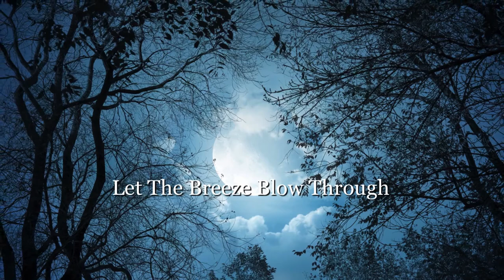Amber Dotson - "Let The Breeze Blow Through" - HD (1080p)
Rare track by Amber Dotson!
©Cotton Island Music (ASCAP) / Written by Kevin Bounds
Guitar accompaniment and harmonies by Kevin Bounds